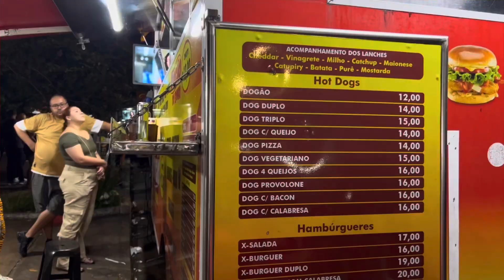HOT DOG DO EDINHO | TATUAPÉ SP | O MAIS VENDIDO